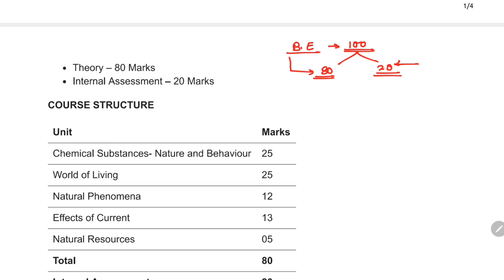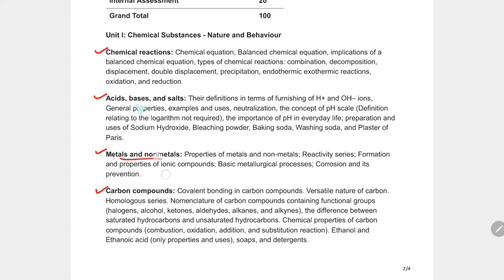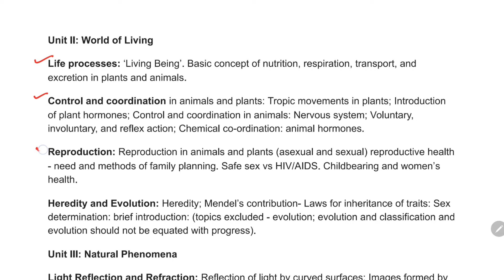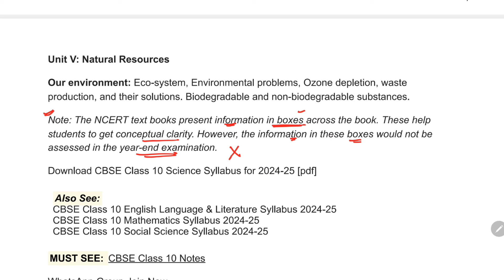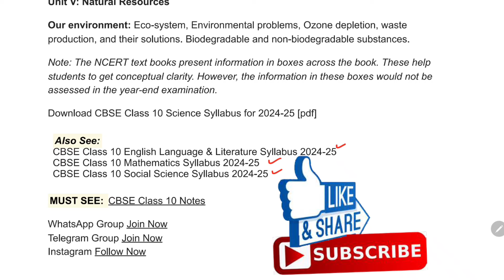CBSE Class 10 Science Syllabus for 2024-25: Understand and Download PDF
This video is about CBSE Class 10 Science Syllabus for the academic session 2024-25. This Syllabus/Curriculum is officially provided by the CBSE. Those students who are going to appear in the 2025 Class 10 Board Examination, must know about the detailed syllabus of the Science, so that they know what to prepare and from where to prepare.